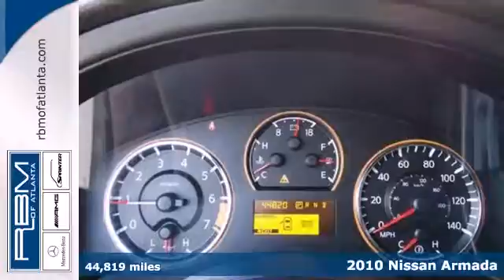2010 Nissan Armada Atlanta GA Marietta, GA KT7104A - SOLD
Year: 2010
Make: Nissan
Model: Armada
Trim: Platinum
Engine: 8 Cyl. 5.6L
Transmission: Automatic
Color: Galaxy Black
Interior: Charcoal
Mileage: 44819
Stock #: KT7104A
ONE OWNER, CLEAN CARFAX!! PLATINUM EDITION, NAVIGATION, DUAL CLIMATE ZONES, SATELLITE RADIO, LEATHER INTERIOR, CHROME WHEELS, POWER SEATS WITH MEMORY, SUNROOF WITH SLIDING SHADE, REAR SEAT ENTERTAINMENT, 3 ROW SEATING, CARGO NET, BUMP[ER GUARD, AND TRAILER HITCH.

Address:
7640 Roswell Rd